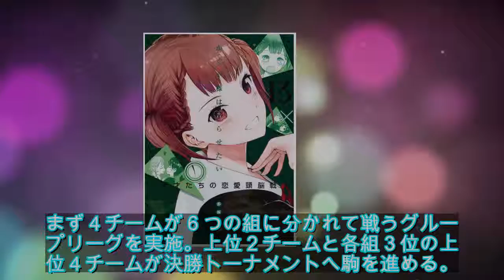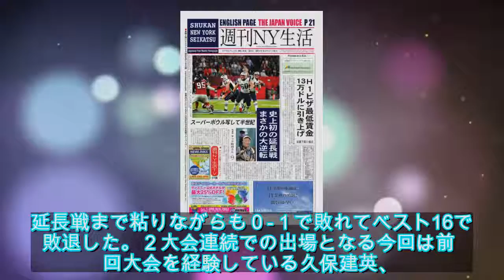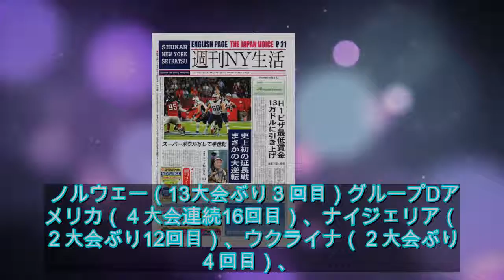U-20W杯の組み合わせが決定！２大会連続で大舞台に挑む日本はメキシコ、イタリア、エクアドルと同組に - ライブドアニュース